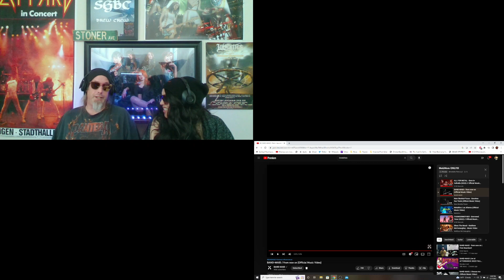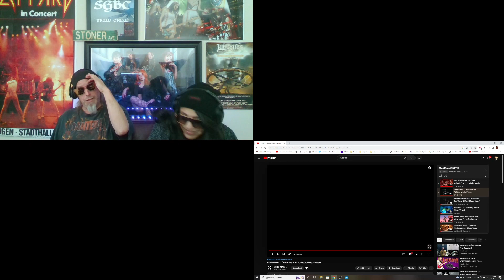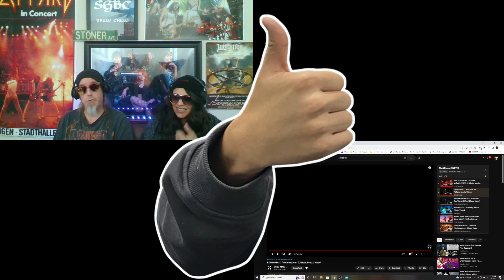BAND MAID: THE 1 HITTER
WELCOME BACK SGBC (SUPER GALACTIC BREW CREW)
TODAY WE WERE EXCITED TO HAVE A CHANCE TO
CHECK OUT THE NEW BAND MAID VIDEO!
THIS WAS ABSOLUTELY KILLER! INSTANT PLAYLIST FOR US!!
WITHOUT FURTHER ADO... LET'S GO!

***BE SURE TO CHECK OUT BAND-MAID ON ALL OF THEIR
SOCIALS, AND SHOW THEM LOVE!!!***